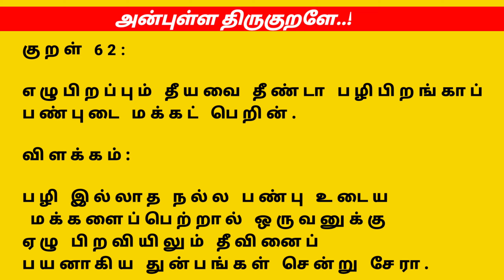ஆடிபட்டத்தில் மரம் நட்டால் என்ன ஆகும் தெரியுமா?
தன் வாழ்நாளையே மரங்கள் பாதுகாப்பு மரங்கள் வளர்ப்பு என முழுவதும் தன்னை அர்ப்பணித்துக் கொண்ட திரு. மாசிலாமணி அவர்களை நேர்காணல் செய்வது விதைகள் இயக்கத்திற்க்கு கிடைத்த பெருமை.

தொடர்புக்கு:
   திரு.மரம் மாசிலாமணி,
   எழில்சோலை,
   கைத்தண்டலம் கிராமம்,
   உத்திரமேரூர்.

மேலும் "விதைகள் இயக்கம்" YOUTUBE CHANNEL -ல் விளம்பரம் செய்ய மற்றும் உங்களது பண்ணைகளை வீடியோ எடுக்க வேண்டும் எனில்

தொடர்புக்கு:
                             அ.ஏழுமலை.Bsc
             விதைகள்இயக்கம்நிறுவனர்